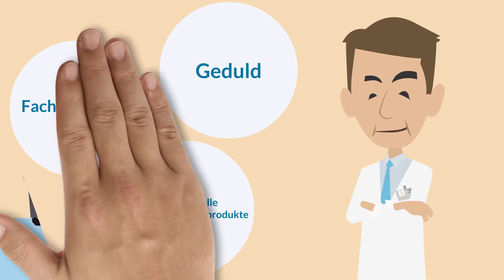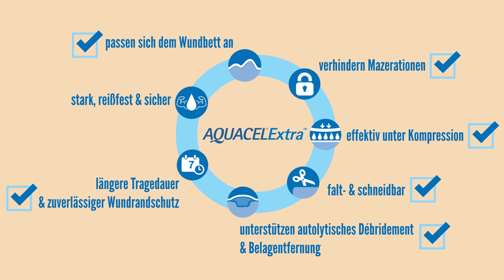25 Jahre AQUACEL® Wundverbände mit Hydrofiber® Technologie für eine effiziente Wundversorgung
Die einzigartige Hydrofiber® Technologie von ConvaTec ist Ihr zuverlässiger Partner in der Wundversorgung. Seit 25 Jahren bildet die Hydrofiber® Technologie die Basis für die AQUACEL® Wundverbände, die hinsichtlich Exsudatmanagement und Infektionskontrolle unvergleichlich sind – ein echter Meilenstein in der Geschichte des Wund- und Exsudatmanagements. Hier können Sie mehr erfahren